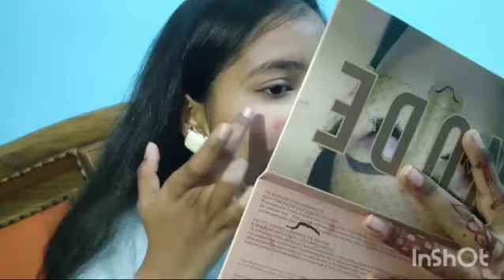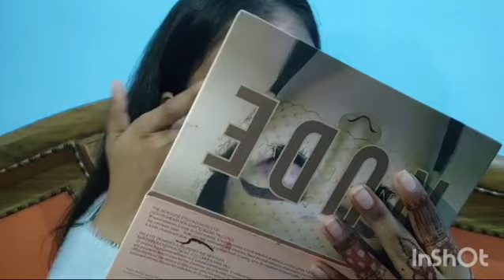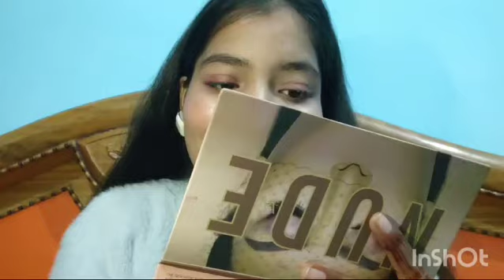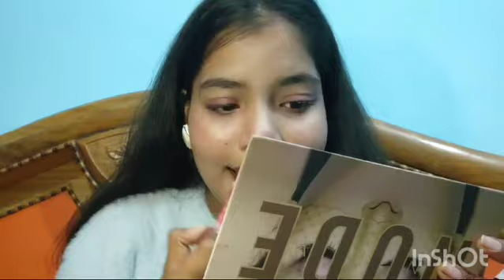A Simple Makeup tutorial for beginners😍|| Be beautiful